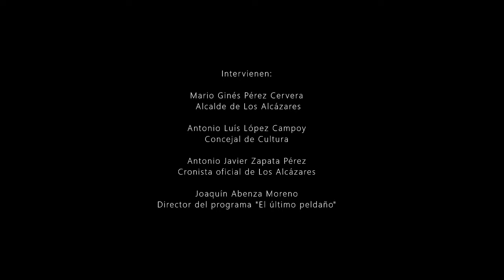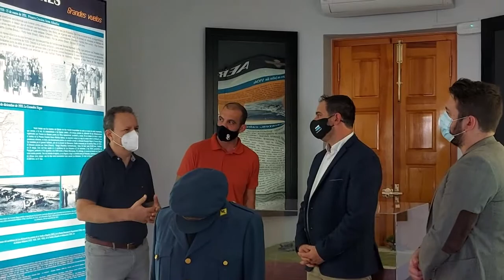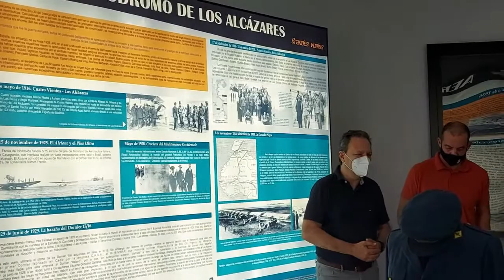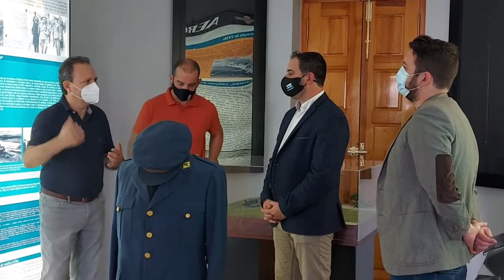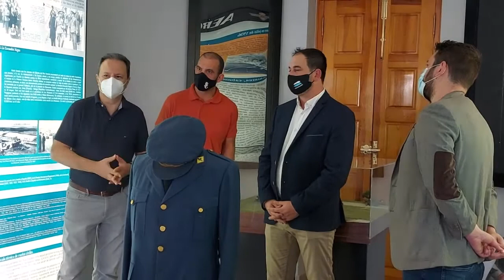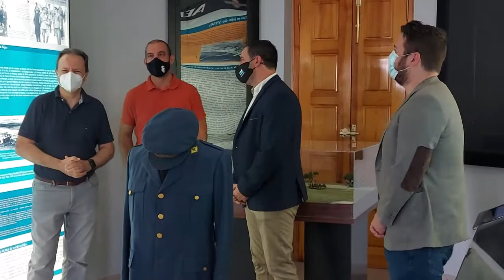PRESENTACIÓN DEL PROGRAMA "EL ÚLTIMO PELDAÑO" DESDE LOS ALCÁZARES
Presentación del programa "El último peldaño" de Onda Regional de Murcia, en directo con asistencia de público, desde el Museo Aeronáutico de Los Alcázares que tendrá lugar el próximo 16 de Octubre de 2020:
LOS ALCÁZARES: HISTORIA Y MISTERIO
ARQUEOLOGÍA, HISTORIA DE LA BASE AÉREA, LEYENDAS, MISTERIOS Y FENÓMENOS EXTRAÑOS.
Con la intervención de:
-Mario G. Pérez Cervera (Alcalde de Los Alcázares)
-Antonio L. López Campoy (Concejal de Cultura)
-Antonio J. Zapata Pérez (Cronista de Los Alcázares)
-Joaquín Abenza Moreno (Director del programa "El último peldaño")